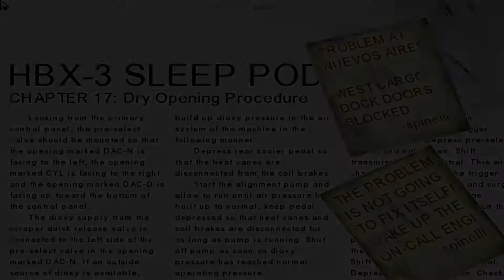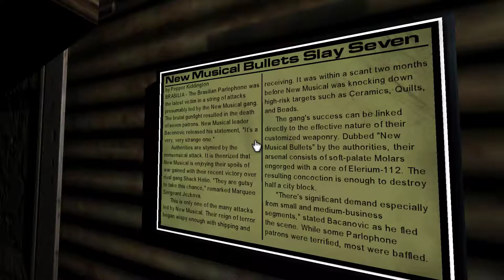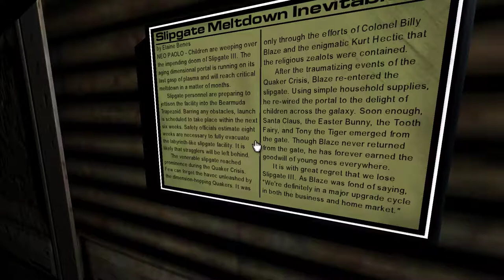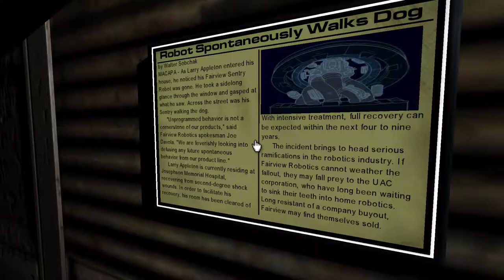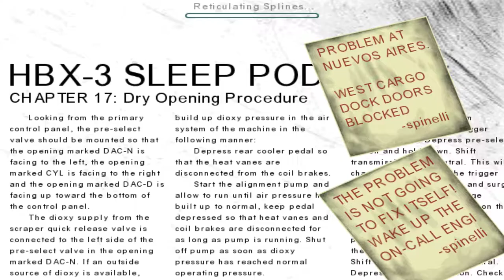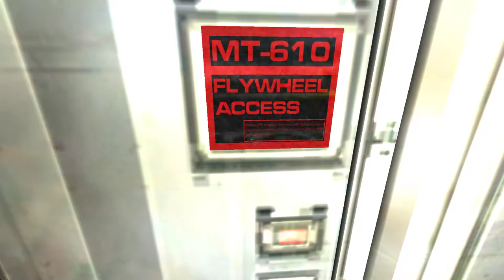Barista 3 [ONLY] A Bitter Melon to Swallow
According to the readme, Barista 3 was made primarily for Brendon to learn how to edit Doom 3, so the highlight of this is the interactivity and the scripting, which goes beyond anything I can remember in Doom 3 proper.